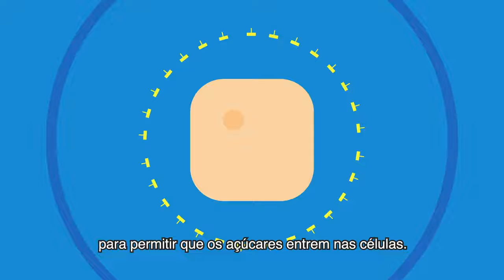Dia Mundial da Diabetes